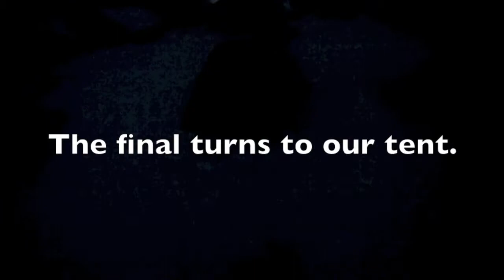BC Skiing in Bishop - 2011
Bishop